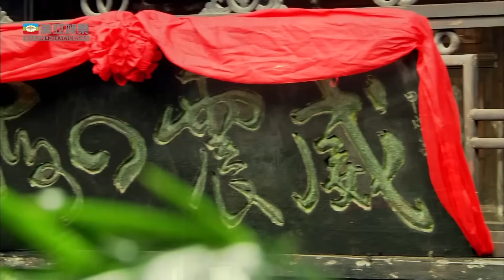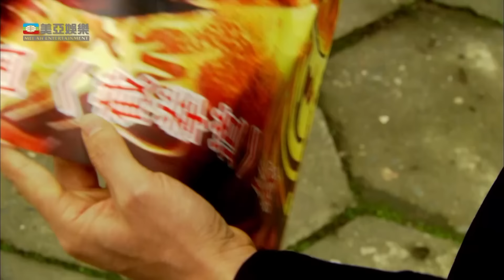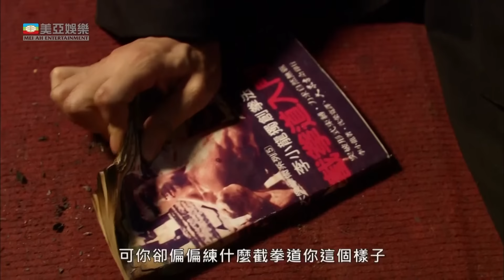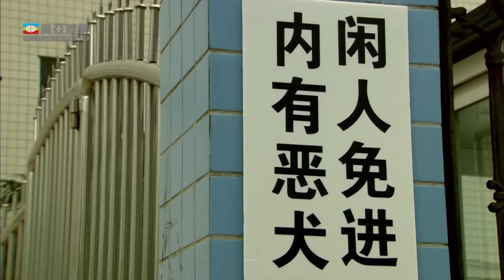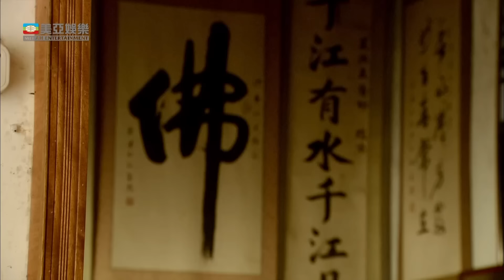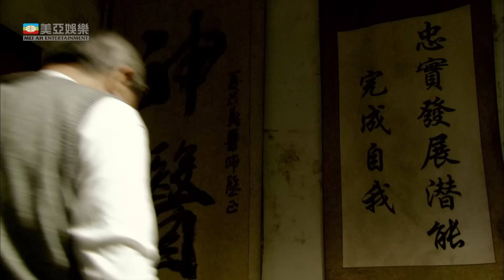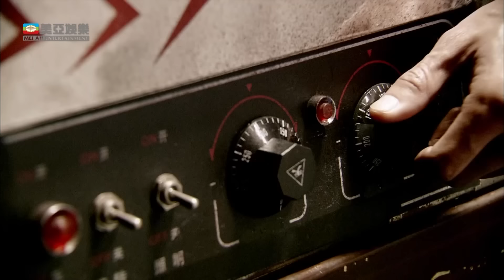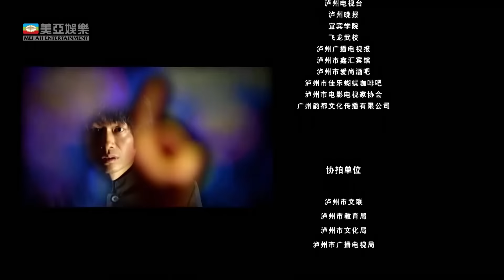截拳道 (Jeet Kune Do)｜致敬李小龍 Bruce Lee｜梁小龍｜陳天星｜劉梓妍｜林威｜功夫武術｜亞洲電影｜國語中字｜8號電影院 HK Movie｜美亞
【國語中字】截拳道 (Jeet Kune Do)| 功夫戰鬥機 演員班底|梁小龍、陳天星、劉梓妍、林威：武術青年陳星，自學李小龍截拳道功夫20多年，卻始終無法參透截拳道真正內涵。他不顧父親反對，孤身來到大都市，報名參加截拳道大賽。幾經掙扎，陳星終於突破層層圈套、黑幕戰勝對手，並在李小龍生前弟子的指點下，悟出了李小龍截拳道的真正意義。

截拳道 (Jeet Kune Do)| 致敬李小龍|梁小龍、陳天星、劉梓妍、林威 | 功夫武術 | 亞洲電影 | 國語中字 | 8號電影院HK Movie|美亞

使用蘋果手機或平板的觀眾，提供兩個方法加入成為會員：
1、用電腦進入8號電影院YouTube頻道，按「加入」。
2、複製上面加入會員連結，然後開啟「safari」瀏覽器，進入電腦版網站，按「加入」。